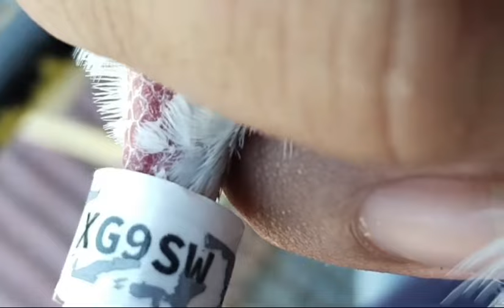Alpfa at dhpc year-end lechon race..salamat LORD sa lahat ng blessings🙏🐦❤️